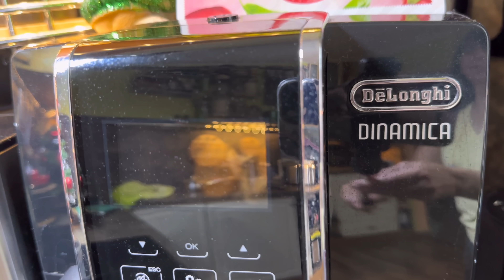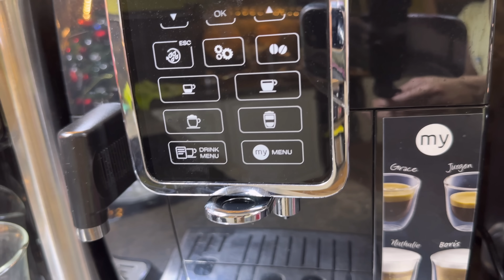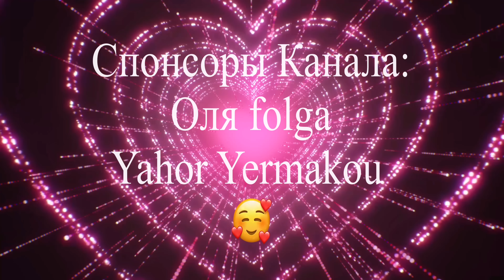✅ Опасная Ситуация 👮Полиция Не Дремлет ✅ Ruta Vlog